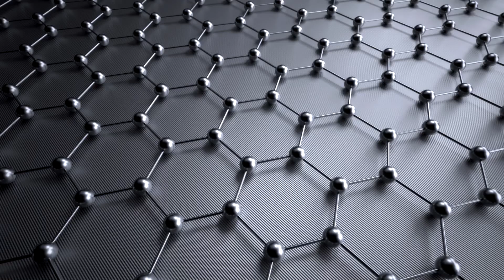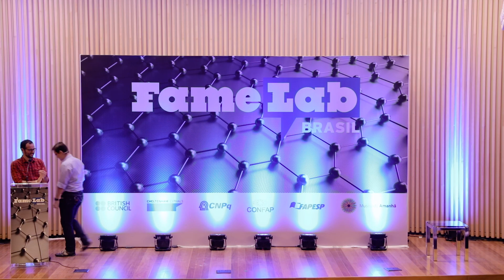FameLab Brasil 2017 - Leonardo Vinicius Monteiro de Assis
Apresentação de Leonardo Vinicius Monteiro de Assis na final do FameLab Brasil 2017.

Leonardo é doutorando no Instituto de Biociências da Universidade de São Paulo (USP) e filiado à FAPESP. Sua pesquisa tem como foco a modulação dos genes de relógio, de reparo de DNA e de síntese de melanina pela radiação UVA em melanócitos.